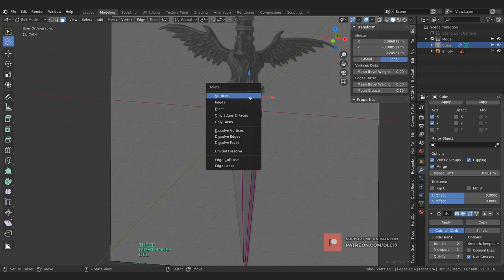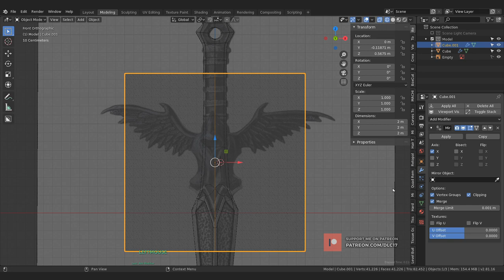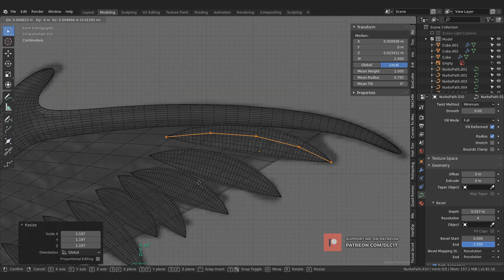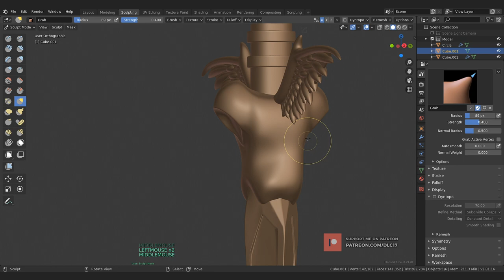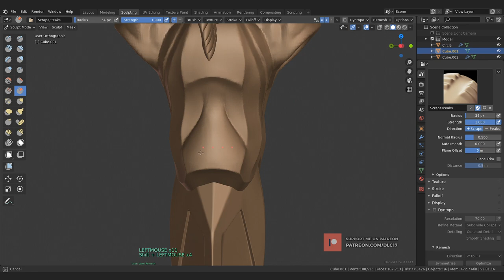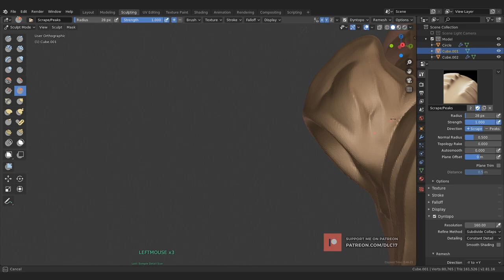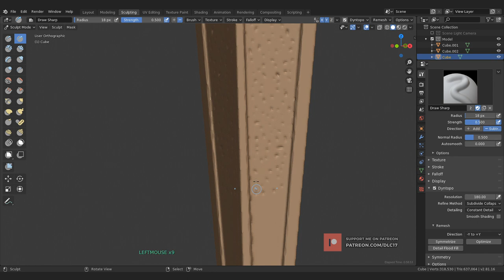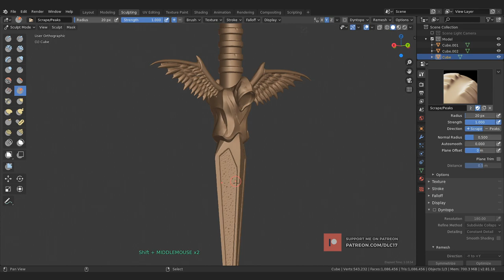Weapons & Shields / 11 - Blender 2.81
Welcome to another series Weapons & Shields, this will be modeling/sculpting, all done in Blender 2.81, of weapons like a swords, daggers, bows, axes. and shields. Enjoy and stay inspired!